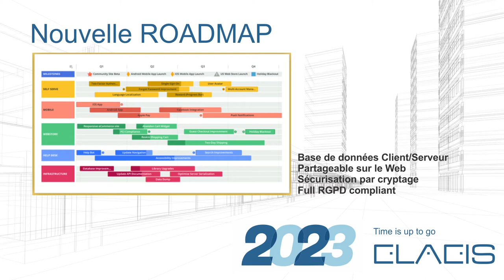2022 10 03